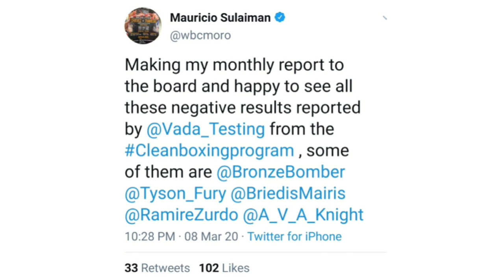VADA Test Results Are In For Deontay Wilder vs Tyson Fury 2!!!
CjGood313